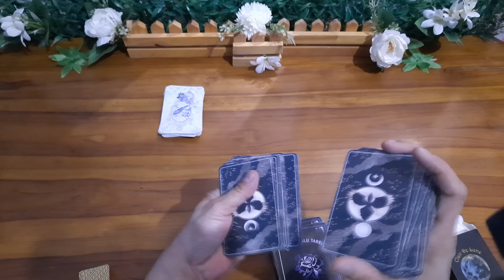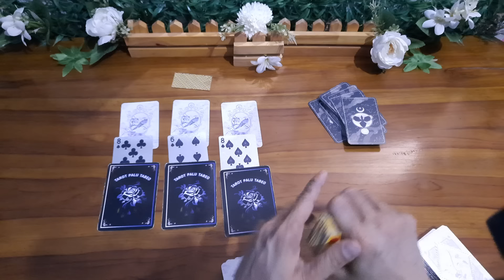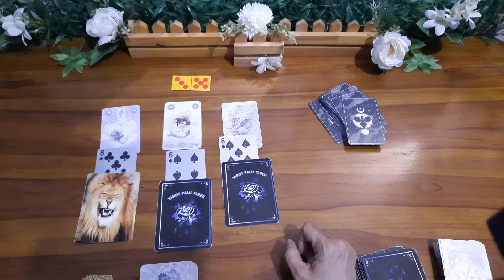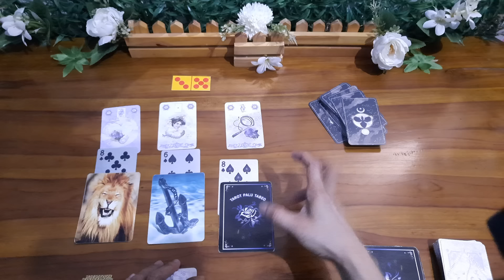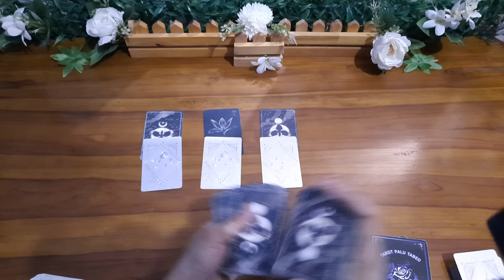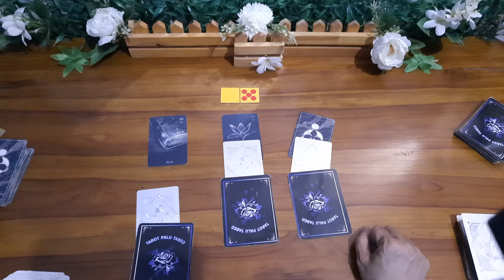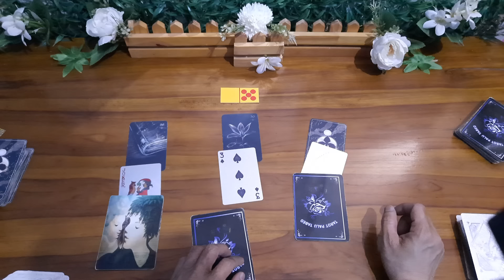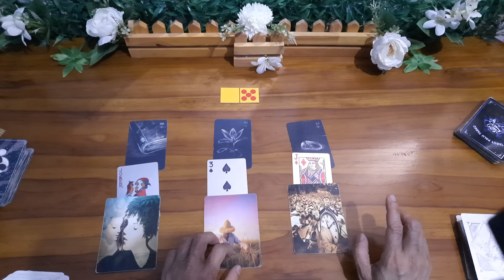😁 PASTI ANDA MERASA ANTARA PERCAYA DAN LUCU DENGAN SIKAP DIA MENYAKITIMU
Ramalan sekedar hiburan semata dan ini energi orang banyak

Personal reading di kenakan biaya

Hubungi no WhatsApp

RAMALAN GENERAL READING PALU INDONESIA